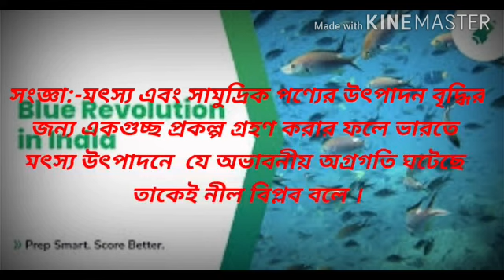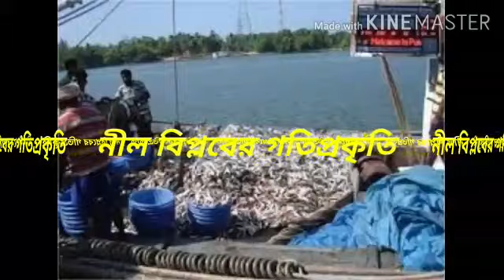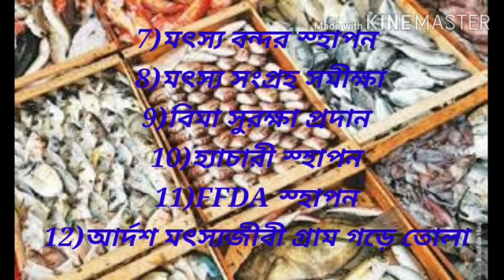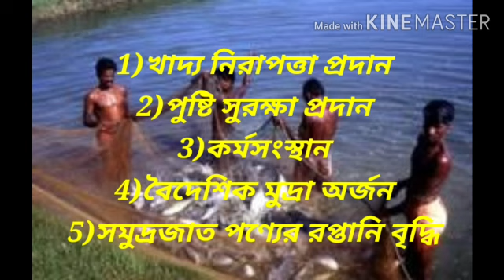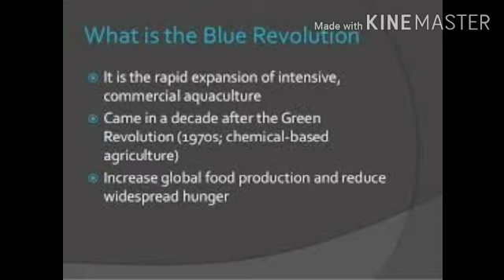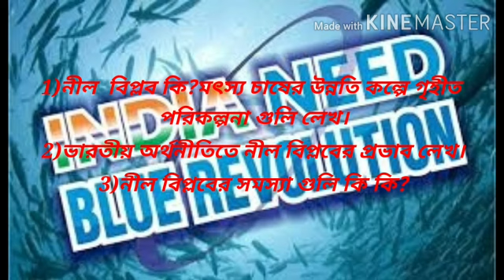সহজে ভূগোল শিক্ষা, দ্বাদশ শ্রেণী,নীল বিপ্লব(Blue Revolution )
This video will help you to know that
' What is Blue revolution & steps towards the revolution '